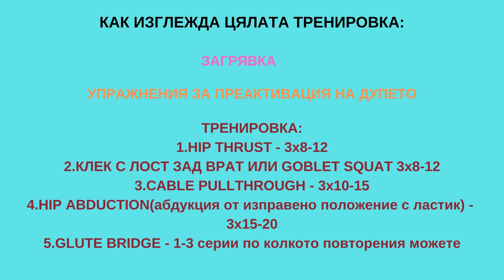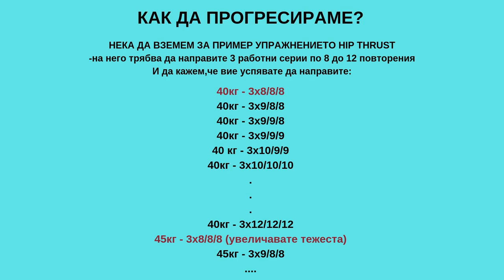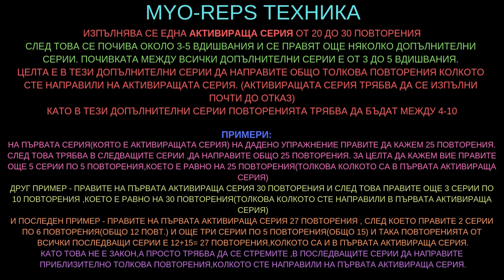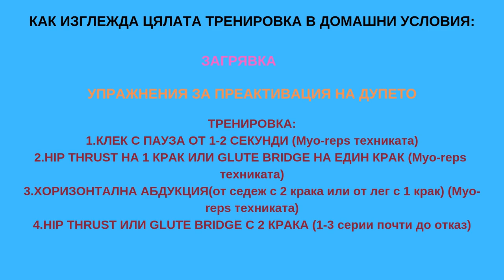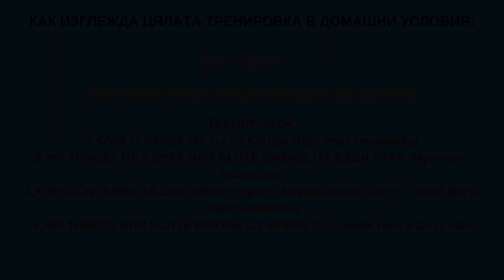ПОДОБРИ ТРЕНИРОВКИТЕ СИ ЗА ДУПЕ | 2 ТРЕНИРОВКИ (ФИТНЕС И ДОМАШНИ УСЛОВИЯ)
Подобри тренировките си за дупе с тренировки както във фитнеса ,така и в домашни условия.